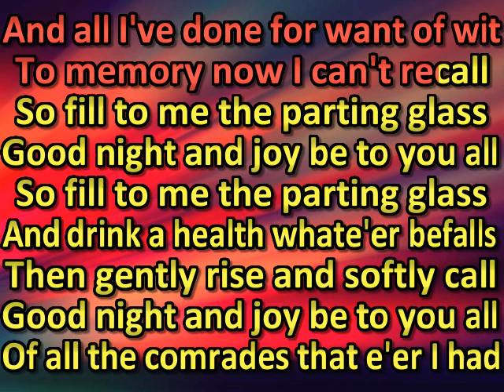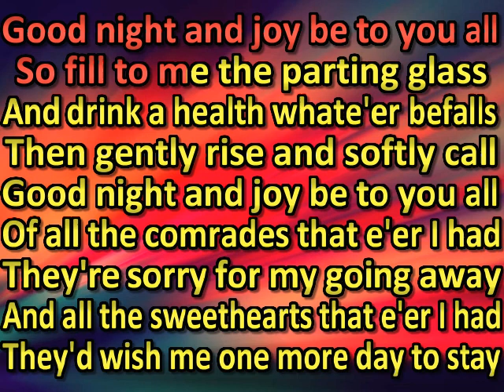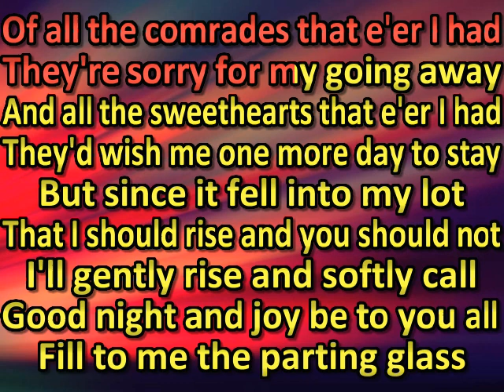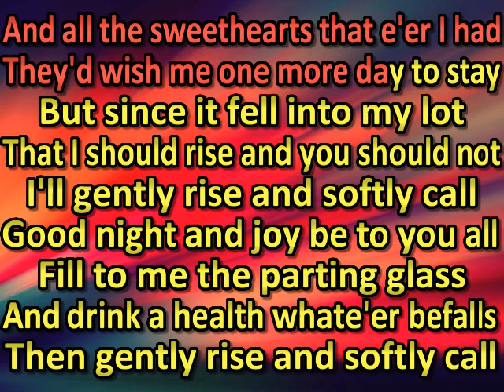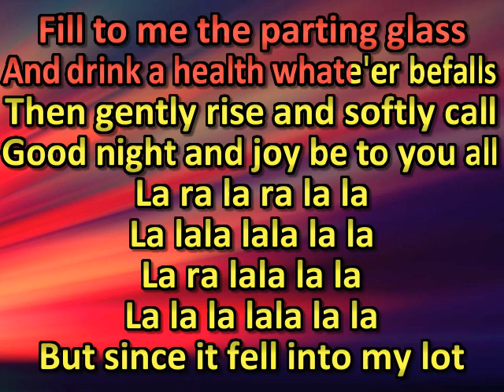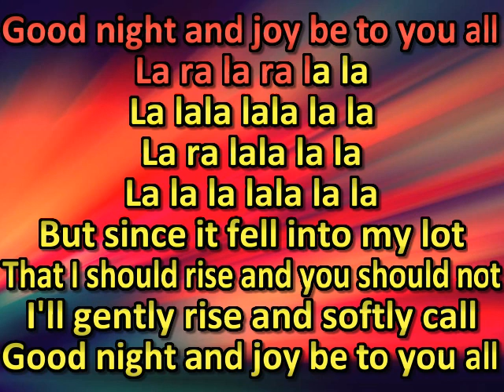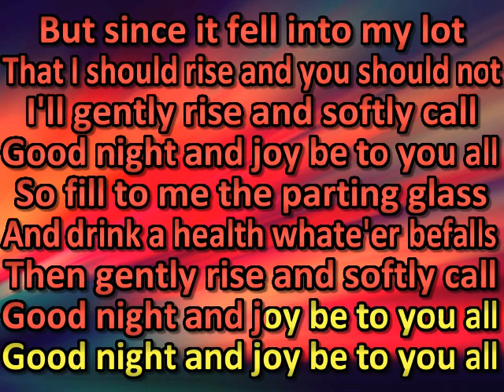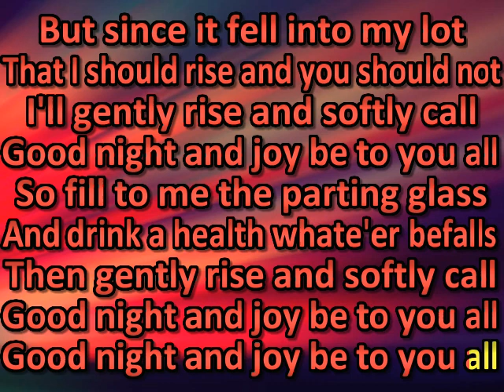The High Kings - Parting Glass (karaoke) (by request)